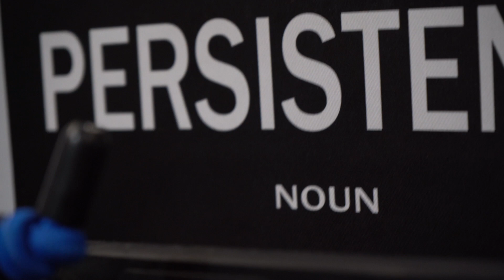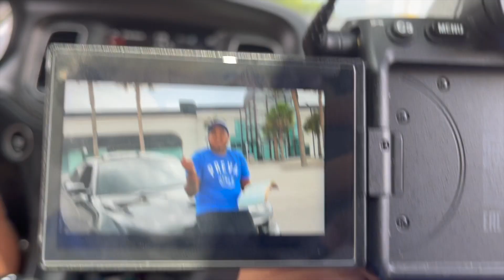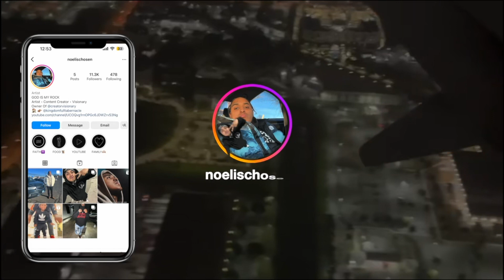Phil Cofer shot a music video for me...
Make sure you like, and share for more content and help me push this message to the world 🌎 The world needs Jesus and we need each other 🙏🏽Subscribe to the channel and turn on post notifications

If you would like to support Noel Camacho you can give below 👇🏽